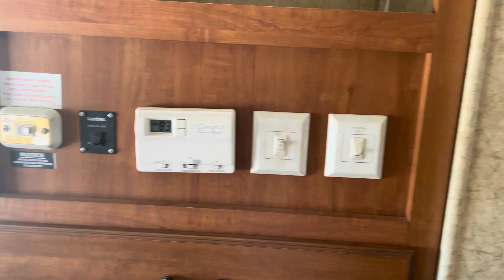Pre-owned 2007 Seneca HD 35GS